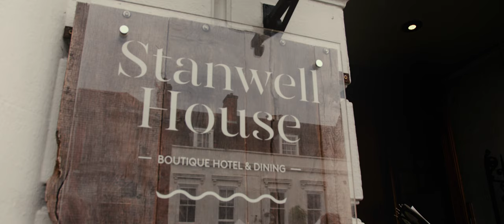Alice & Sean Wedding Trailer